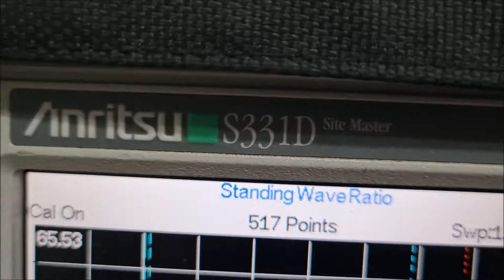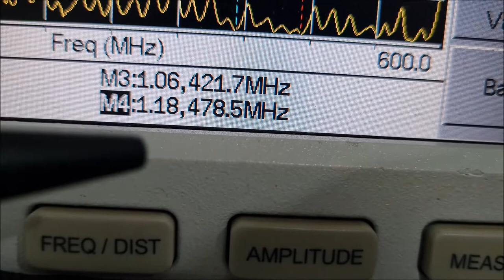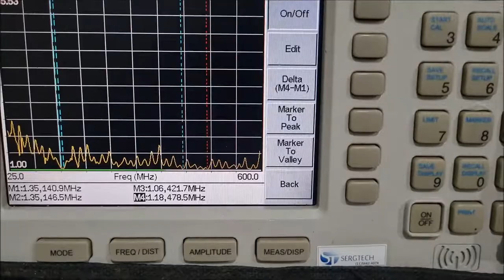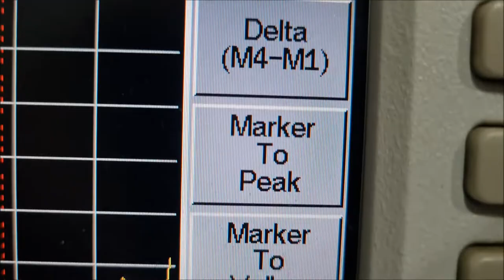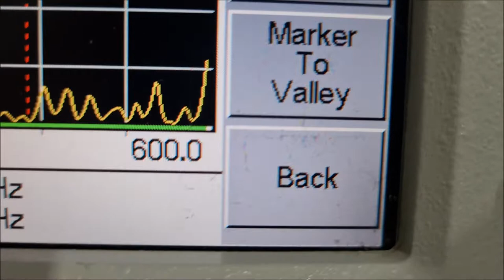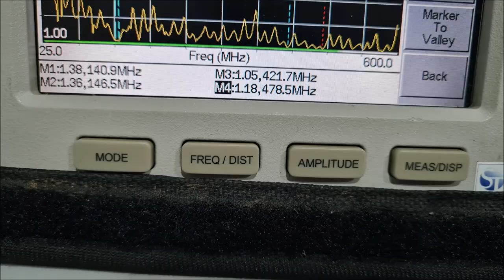NOVO PROJETO DUAL VHF UHF ANTENA MEDIUM PENNETRA ALTO GANHO 3 Metros✅ SIGA O CANAL ✅ MUITO OBRIGADO!